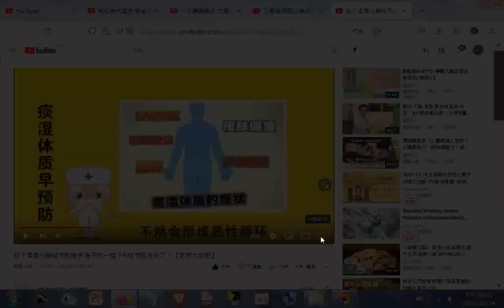这个菜是化解结节的高手 每天吃一盘 7天结节就消失了 ！【家有大中医】因為情緒、體質痰濕體質 脾胃運化功能失常造成結節，女主持人提到周圍同事大多患有甲狀腺結節，提到大多數結節是良性的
提到香菜...附錄：避免缺蛋白質可用純杏粉替代（一湯匙，泡熱開水加入飯菜中食用）